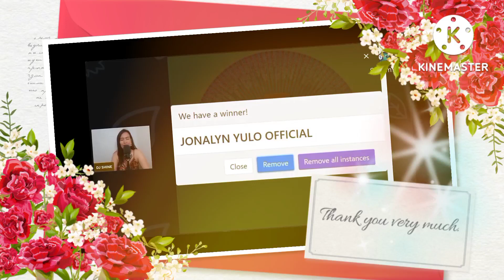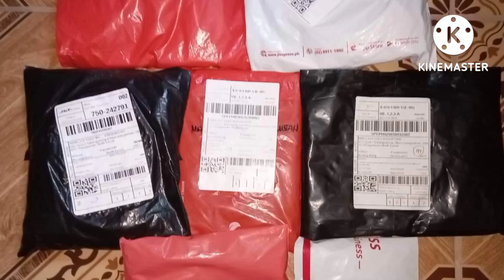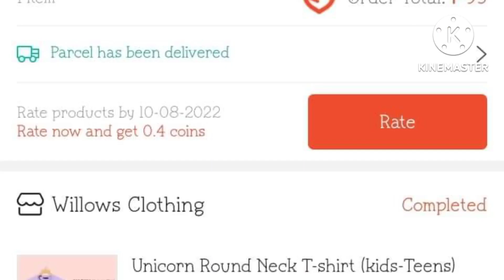I WON LAZADA/SHOPEE @DJSHINEStories SPONSOR BY: @BossingKoen